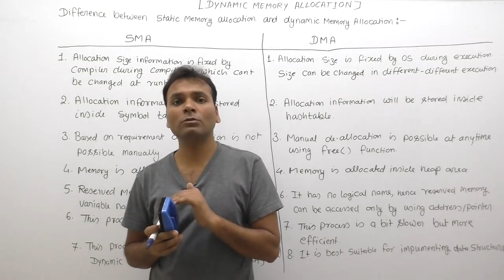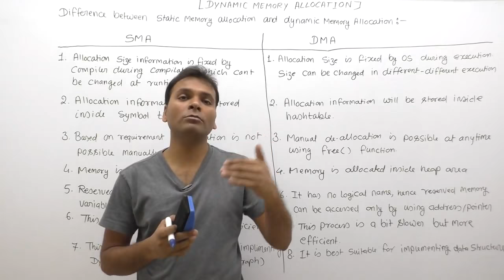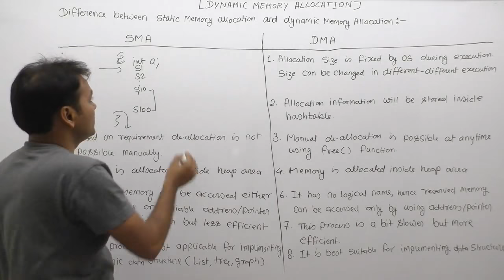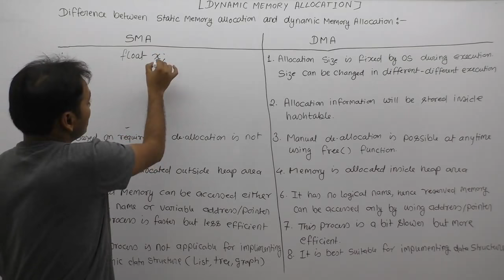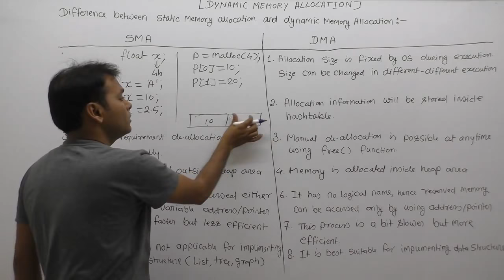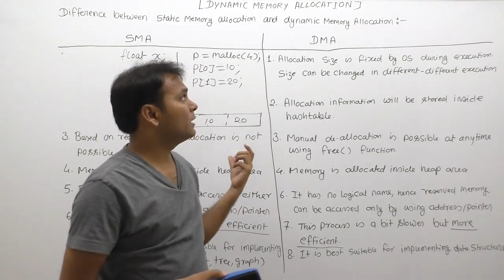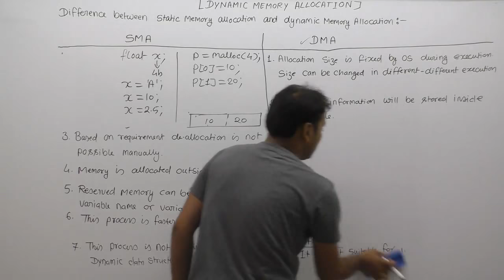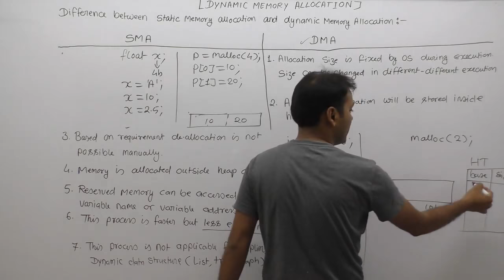Difference between static and dynamic memory allocation|Part967|C Language by java Professional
About this video lecture:
Difference between static memory allocation and dynamic memory allocation